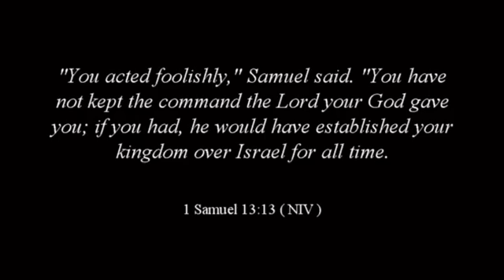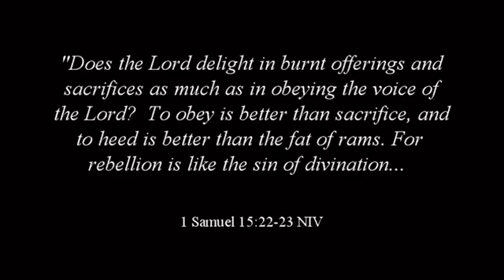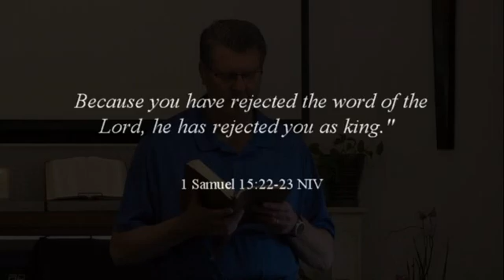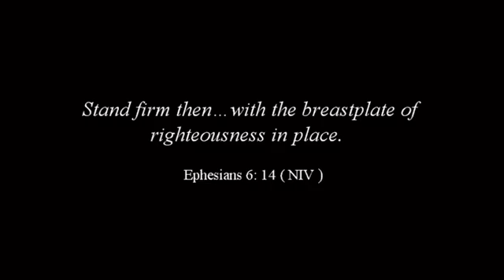Righteousness Re Examined - May 3, 2020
What Do You Make of Your Behavior?

Stand firm then…with the breastplate of righteousness in place, Ephesians 6: 14 NIV